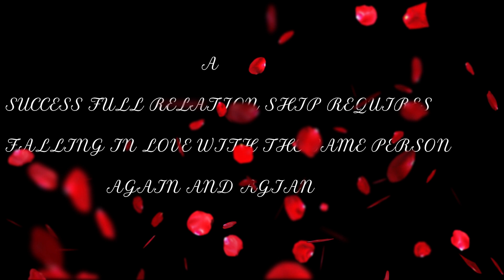10 Best Sci-fi moives | In Netflix| Prime Video | Hotsar | In Telugu || cine classics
IF YOU ARE SERCHING FOR BEST MIND BENDING, SCIFI AND FEEL GOOD FILMS THEN THIS VIDEO IS PERFECT FOR YOU .THIS VIDEO SUGGESTS ABOUT THE 10 BEST ROMANTIC MIND BENDING AND FEELGOOD SCIFI MOVIES | FANTASY |
MOVIES OF HOLLY WOOD AND EXPLAINS THE INTRESTING FILM MAKING FACTORS BEHIND THE FILMS.